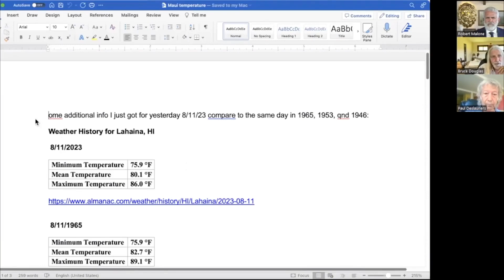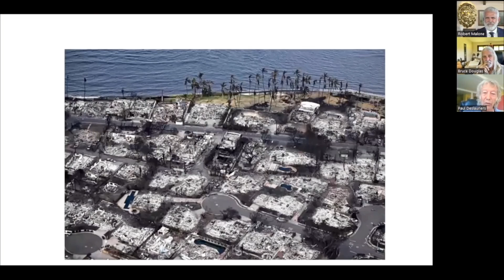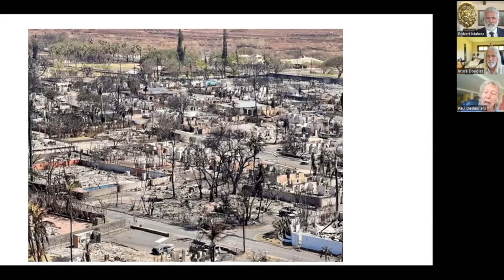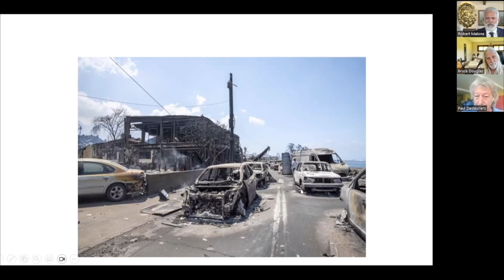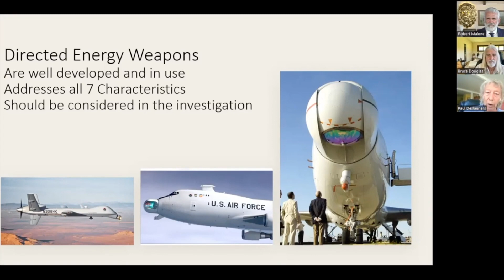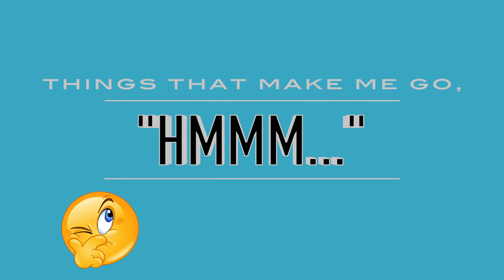Some Lahaina fire questions and topics to investigate...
Dear commie YouTube "fact" checkers and censors: This video is making no claims of fact. It's simply pictures of weather patterns and the Lahaina fire, with some questions asked.

Also, if you can sleep at night after a day at work censoring other people's free speech, that's because you're a sociopath. And here is an actual fact for you: In all of history, those who have censored others, or have even supported the censoring of others have NEVER been the good guys. Feel free to fact-check that too...